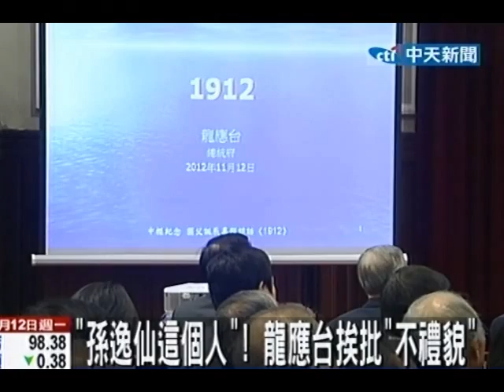「孫逸仙這個人」！ 龍應台挨批「不禮貌」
中天新聞》今天是國父誕辰紀念日，文化部長龍應台龍應台應邀到總統府專題演講，題目: 「孫逸仙這個人」，讓不少「傳統派」的官員和監委，大嘆對國父「太不禮貌」，不過龍應台解釋，他早就已經把題目改成「1912」，但因為來不及修改邀請函內容，才會引發爭議，他絕對沒有不尊重國父。